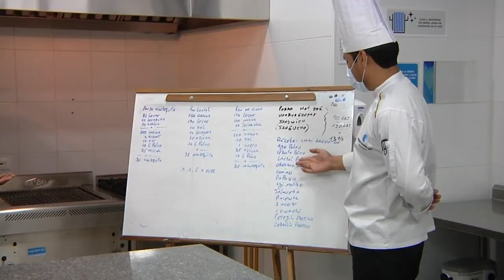Juan José Jiménez, docente de Tecnología en Gestión Gastronómica